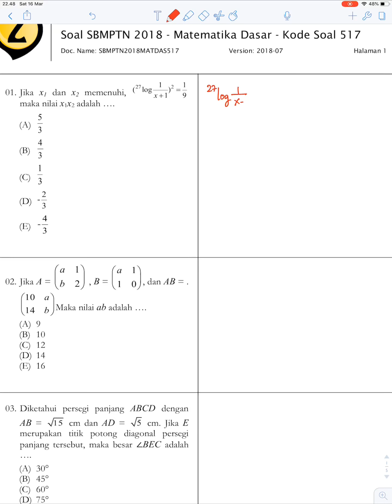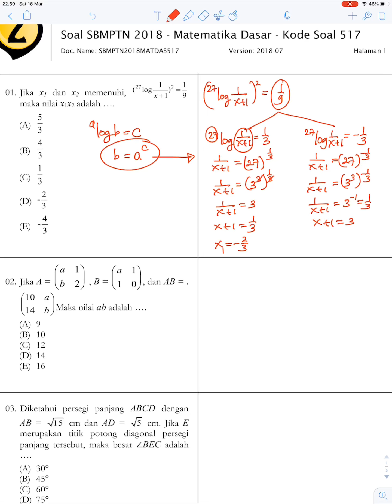Pembahasan Soal MAT Dasar SBMPTN 2018 no.1-3 (Part 1)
Coba jawab soal2 MAT Dasar SBMPTN 2018. Semoga membantu para siswa yg akan mengikuti UTBK 2019